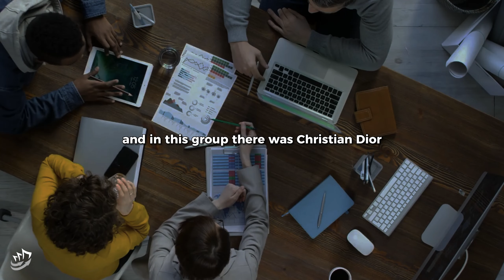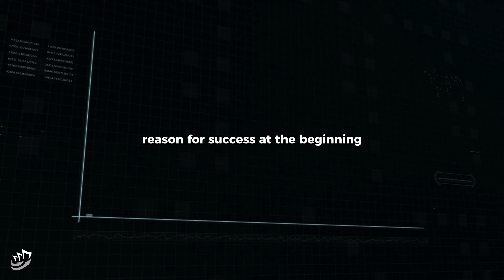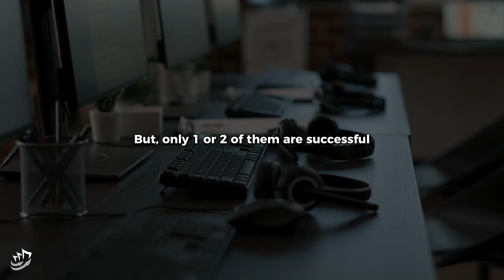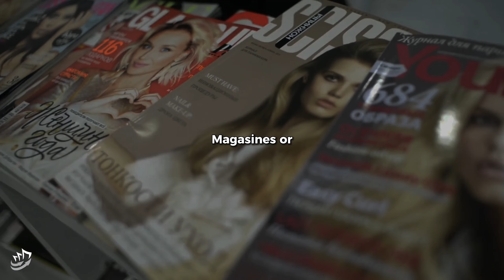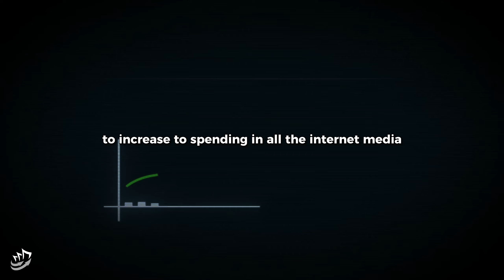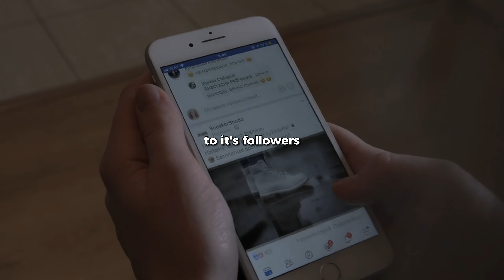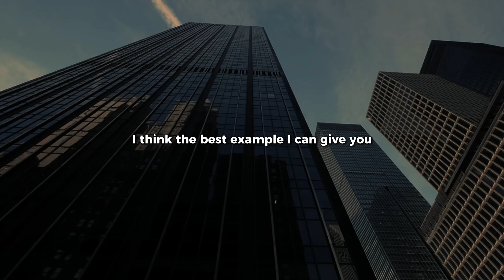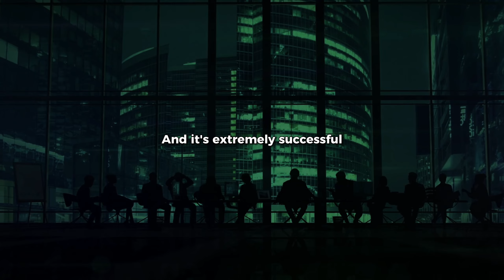The Winning Mindset: Bernard Arnault's Tips for Conquering the Business World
In this video, Bernard Arnault, the billionaire businessman and CEO of LVMH shares his knowledge and experience in the world of business. He reveals his humble beginnings and how he started his career in the industry. Arnault also dives into what makes companies successful, and how he has been able to build his empire by focusing on key principles such as innovation, quality, and creativity. Arnault also shares his investment strategies and how he has been able to identify and back successful startups and emerging companies and so much more!

Special Thanks To Bernard Arnault and  @OxfordUnion  For This Great Interview!

Timestamps:
00:00 - The Power of a Name
01:40 - The Major Reason for Success
2:32 - “We Don’t Do Marketing”
3:24 - What is Luxury?
3:53 - Technology & Luxury
5:33 - How did Facebook Change?
6:07 - Why He Doesn’t Sell His Companies
6:47 - How Does He Invest?

* Only bits and pieces of videos to get the point across where necessary.